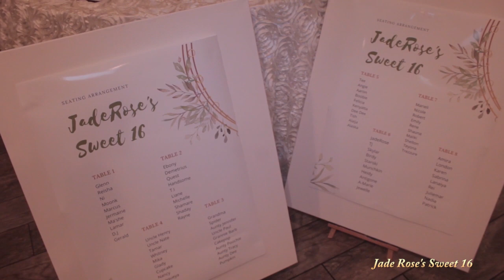JADE ROSE'S SWEET 16 FINAL CUT